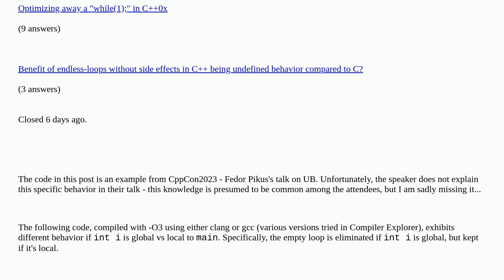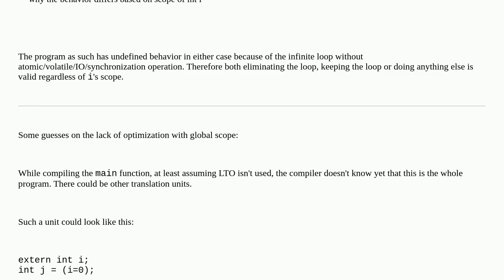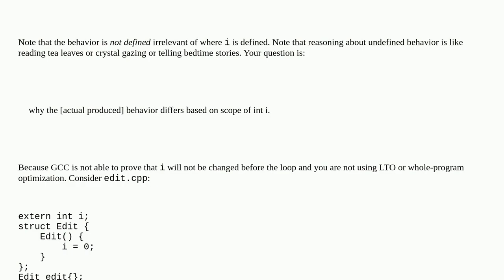C++ empty while loop optimization behaves differently with global vs local variable used in loop ...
C++ empty while loop optimization behaves differently with global vs local variable used in loop condition duplicate

A special thanks goes out to the community

  c++